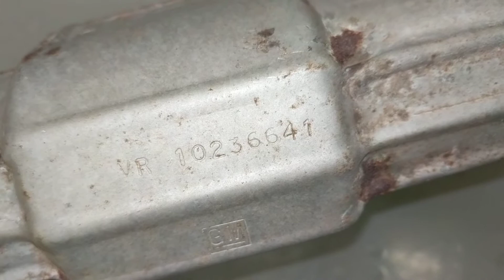Exhaust crossover pipe heat shield GM 10236641 for 2006 Chevy Uplander 3.5L V6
This video shows you what it's like to see the engine exhaust crossover pipe cover heat shield sheild aluminum steel metal protector protective cover, for the failure mode on this part, you can see that it has broken at the spot where one of the front bolts is put to hold it down onto the manifold. The metal has rusted away just a little bit. Pretty stinko!

 OTHER KEYWORDS, dashboard, speedometer, tachometer, fuel gauge, warning lights, steering wheel controls, cruise control, menu settings, info, arrow, enter button program set gm chevy chevrolet chev

It's nice to know how to fix things so you can do it yourself, test, repair, shop, mechanic, technician, tech school, teacher, instructor, lesson, how to, fix, garage

This car is similar to other GM and Chevrolet vehicles and even Hondas like accuras like civic, accord, cr-v pilot, fit and more like chevy cavalier, pontiac sunfire, geo prism prizm, chevrolet cruze, buick verano, chevy onyx onix, uplander buick terraza Buick GL8, Buick Terraza, Pontiac Montana SV6, Saturn Relay